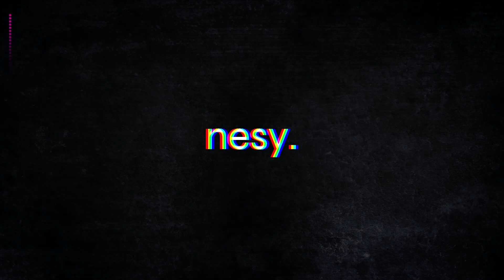Crash Compilation #1 - 1990'S : DAYTONA Roblox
In todays video I decided to play 1990'S : DAYTONA on Roblox making some crashes, also be free to leave any suggestions of videos you would like to see in the future in the comments and if you enjoyed todays video don't forget to leave a like!

* No real people or cars were harmed within the making of this video*

Cool game go check it out!

Roblox:
- Roblox is ushering in the next generation of entertainment. Imagine, create, and play together with millions of people across an infinite variety of immersive, user-generated 3D worlds.